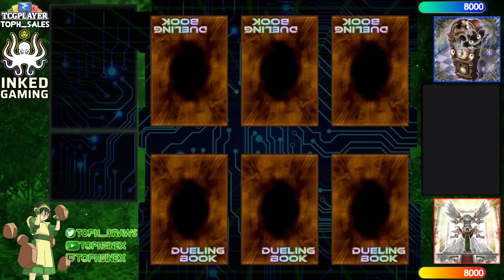【High Rated DB】Labrynth vs Herald Spright [970]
souche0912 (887/7293) playing Labrynth versus (Apocalypse) Herald (749/4423) playing Herald Spright

songs
Lofi Lia - Bad Apple!! Lofi Cover
NoiR - Tabi no Tochuu (Spice and Wolf Lofi Cover)
GlitchxCity - Hau'oli City Lofi Cover
Artificial.Music - oceanic space